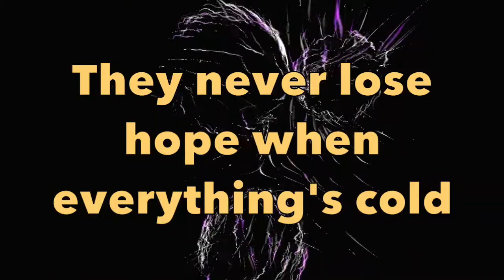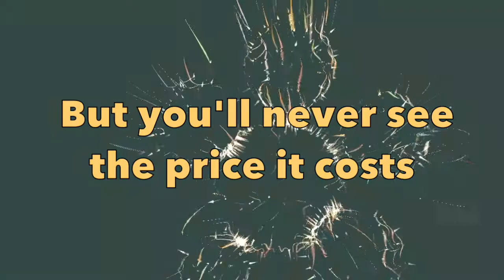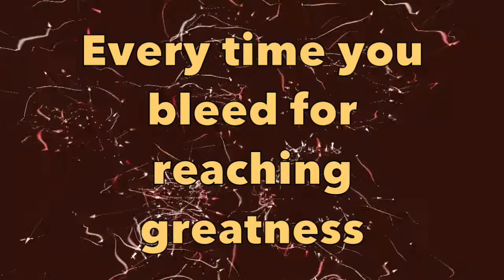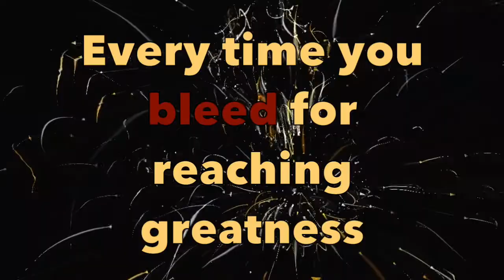Legends never die - Lyrics - League of Legends 2017